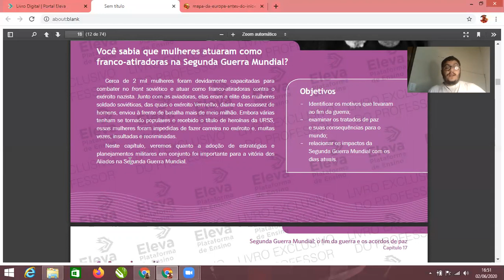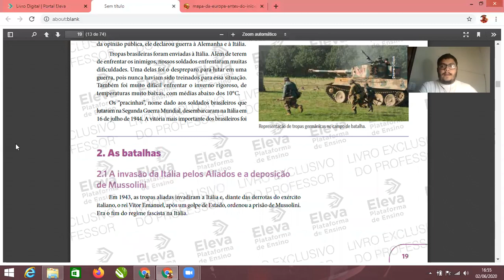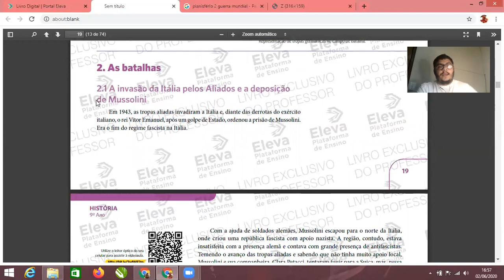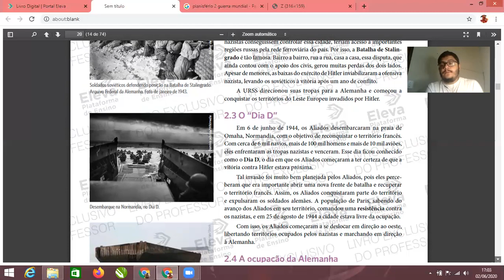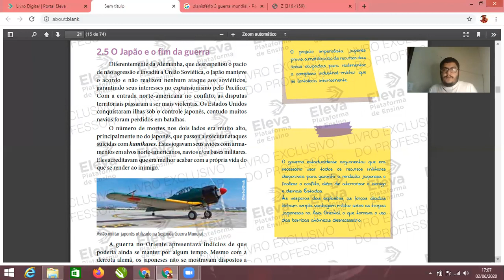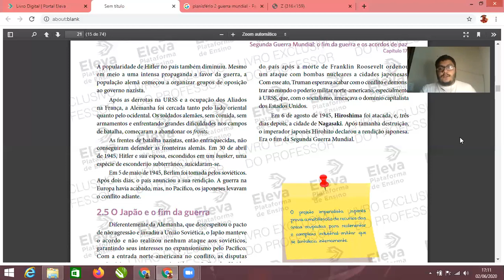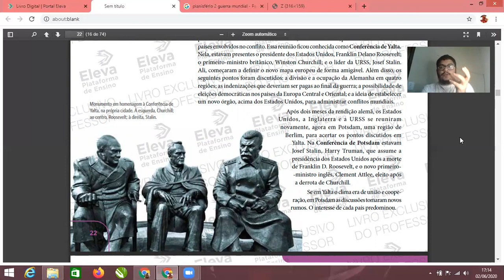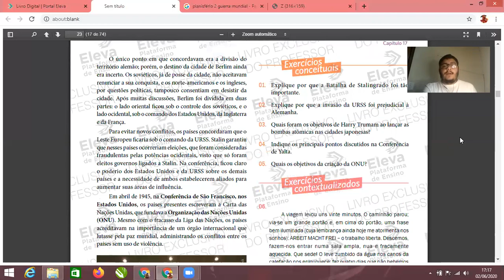Capítulo 17 História 9 ano